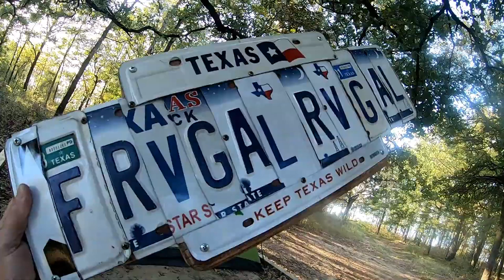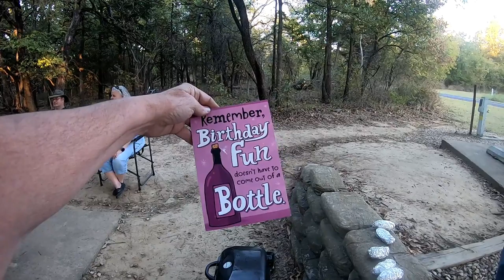Beginning of Lolapalooza | My Birthday!!!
Beginning of Lolapalooza  | My Birthday!!!  It is the beginning of Lolapalooza 2019!  And my birthday dinner.  Check out the special guest that showed up!!!

50' foot Solar Panel Extension Cables